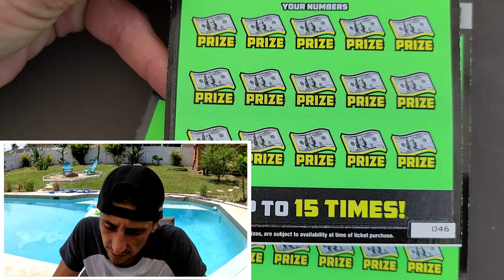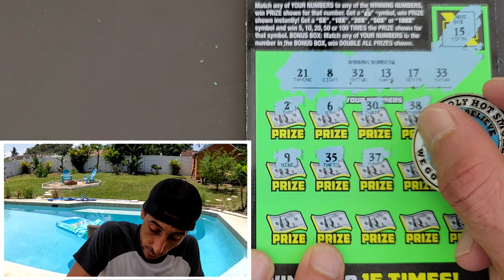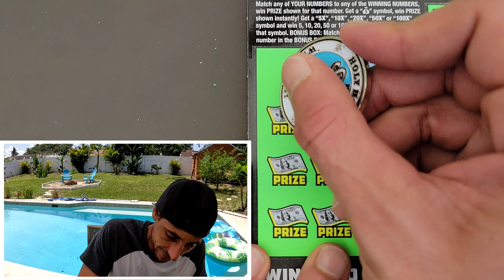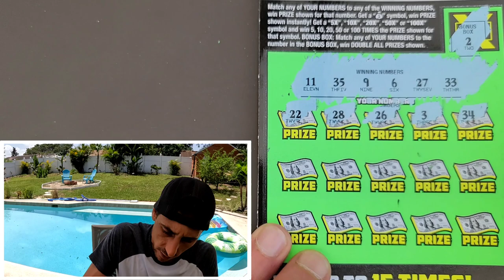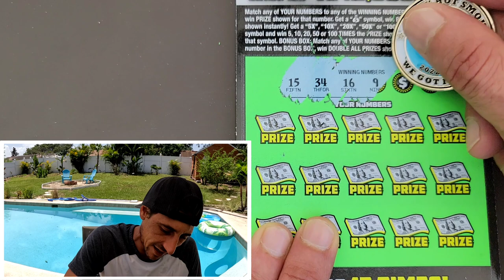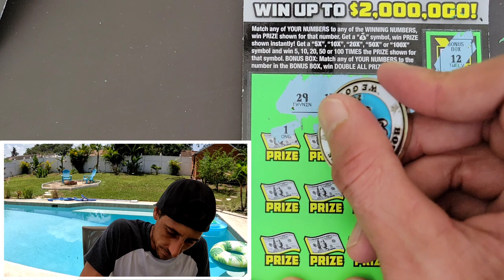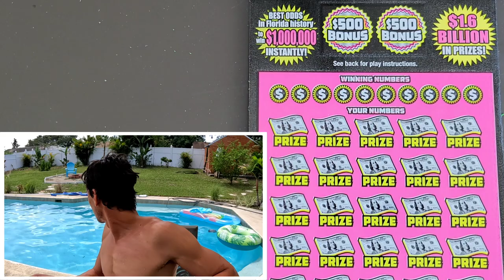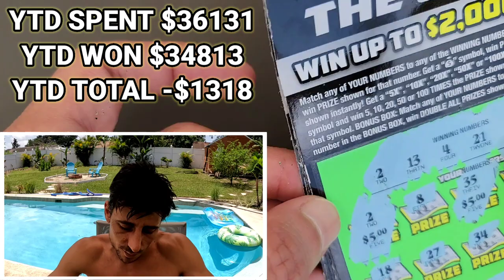💥WIN ALL BABY💥 Pool Jump Winner🚀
Win All Doubler Found!
1 x $50 500X the Cash
14 x $10 100X the Cash scratch off tickets from the florida lottery!

 The Ring Light I use: